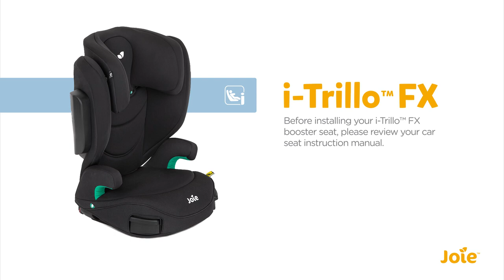Joie i-Trillo fx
Mit des platzsparenden Joie i-Trillo fx Autositz sind auch grössere Kinder ab 100-150cm sicher unterwegs. Der Autositz von Joie kann mit oder ohne ISOFIX im Auto verwendet werden.